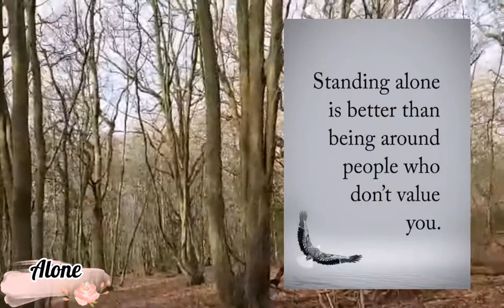are you alone now? ||nature and calm music